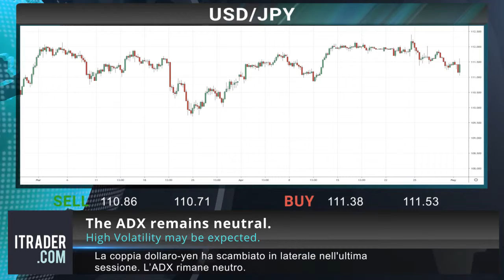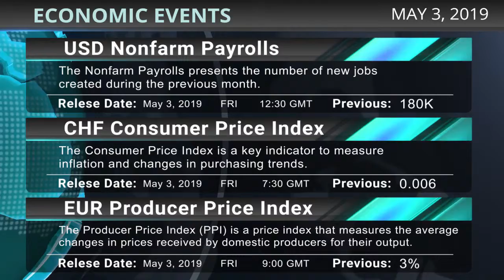ITRADER.COM_IT - Revisione di mercato giornaliera - 03.05.19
Avvertenza di rischio: I CFD sono strumenti complessi e presentano un elevato rischio di perdere denaro rapidamente a causa della leva finanziaria. L'89,9% dei conti degli investitori al dettaglio perde denaro quando scambia CFD con questo fornitore. Dovresti considerare se comprendi come funzionano i CFD e se puoi permetterti il grande rischio di perdere i tuoi soldi.